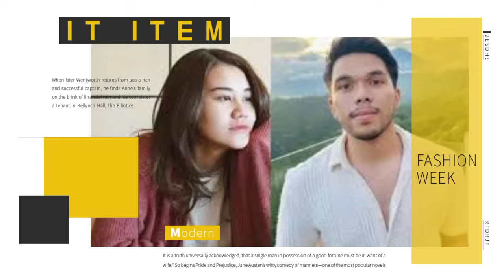BIKIN BAPER!! Inilah Janji Manis Asnawi Untuk Fuji Di Ulang Tahunnya, Membuat Thoriq Gemetaran